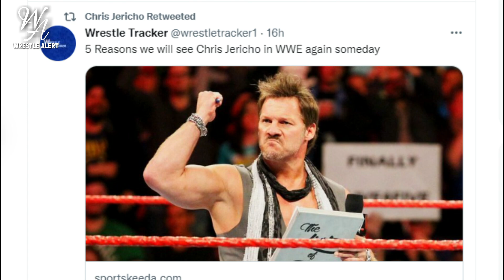Roman Reigns' Samoan Brother Debut To Join Bloodline At Friday Night SmackDown ? Xyon Quinn Debut ?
1) WWE ESPYS Nominees !
2) Huge AEW Superstar Coming To WWE ?
3) Bloodline New Member !
4) Xyon Quinn Main Roster Debut ?

HIMANSHU